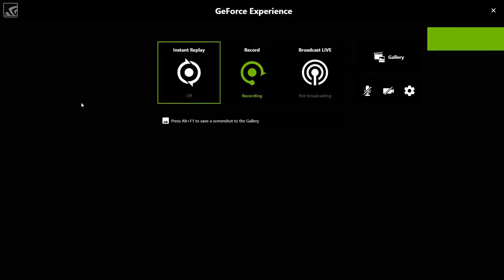Lonely Space Adventures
Six mins or so of Music by David Smith, and some Early Robots randomly wandering around a small Planetoid...

Working on some ideas for Robot enemies for Starship Stowaway.. The Robots should turn Red once they go hostile, or something like that..

the important thing here, is that they stand up straight... anywhere on the small planetoid.. unanimated Player just in the scene for scale..